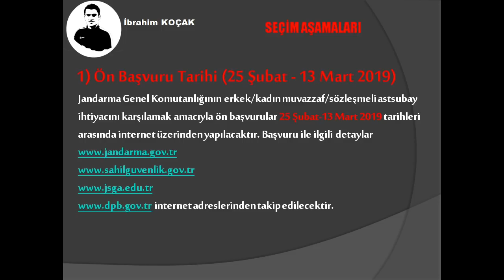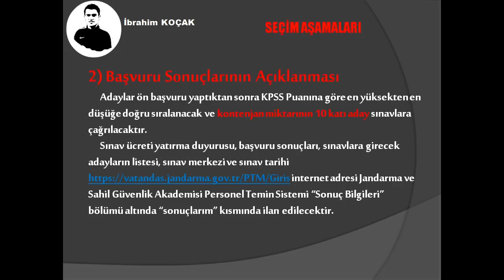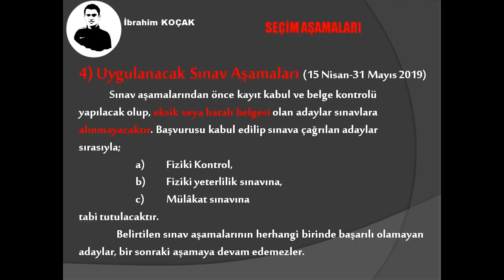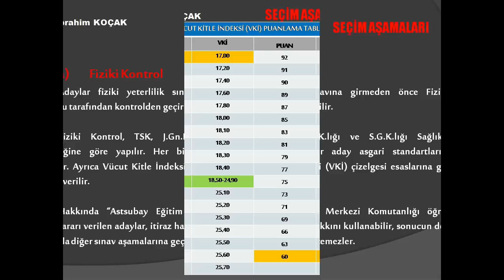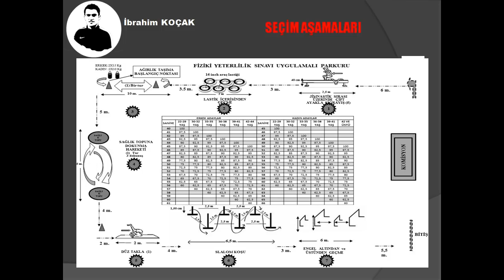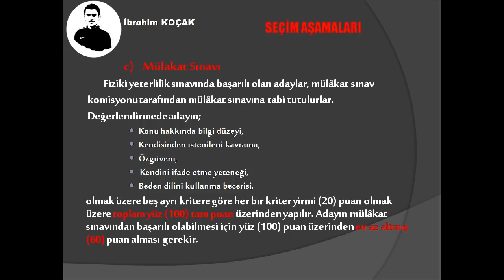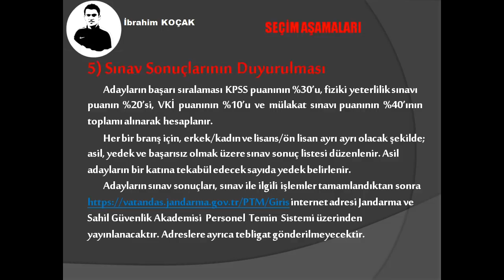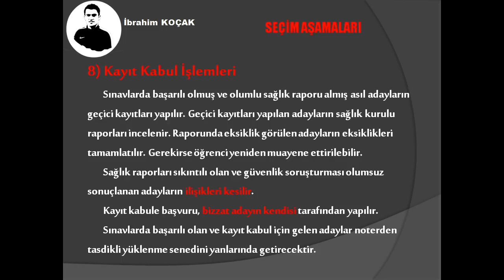2019 Jandarma Muvazzaf/Sözleşmeli Astsubay Alımı Sınav Aşamaları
***2019 Jandarma Genel Komutanlığı Muvazzaf/Sözleşmeli Astsubay Alımı Sınav Sonuçları Linki***